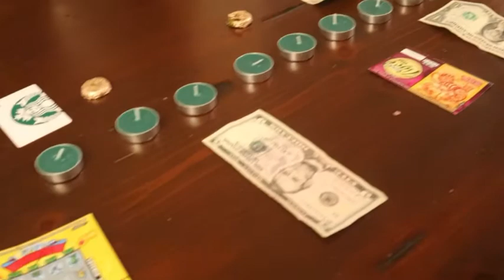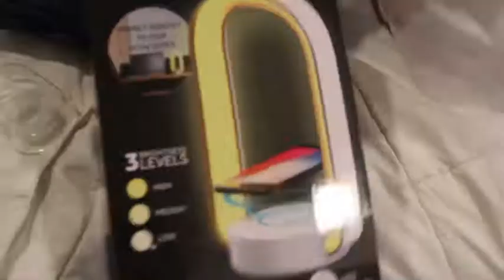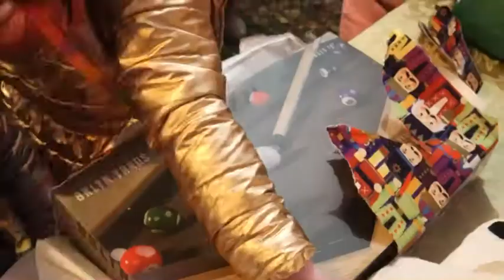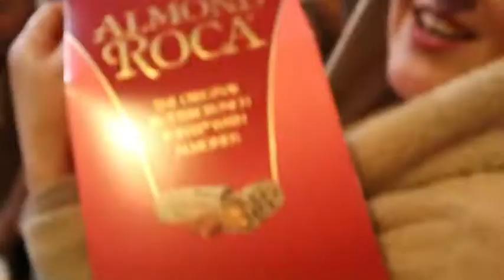XMAS ‘21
LETS BE FRIENDS !!